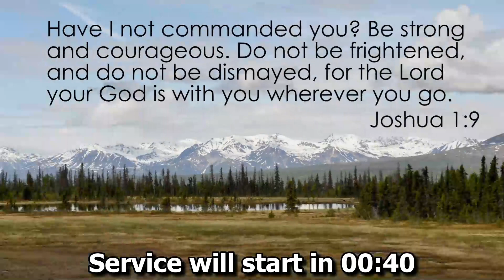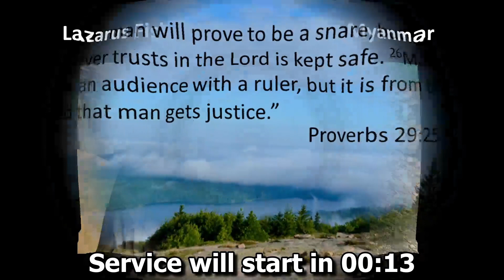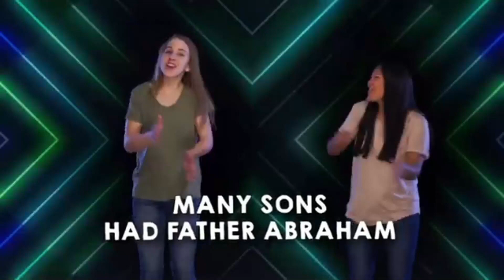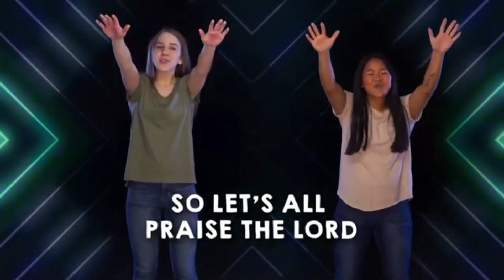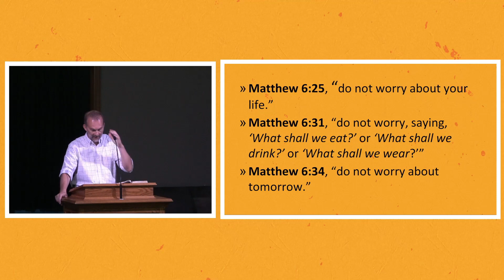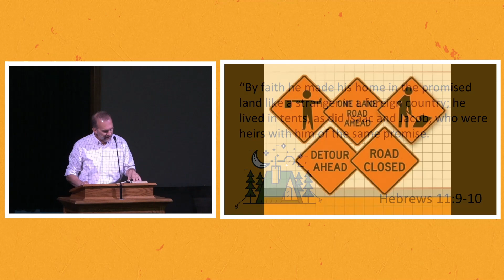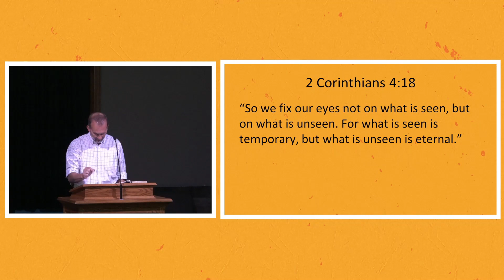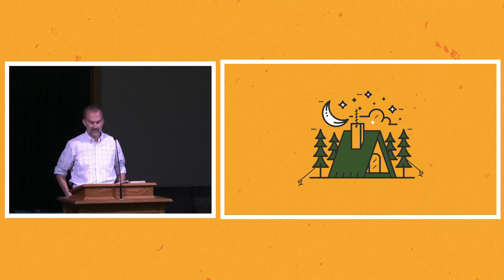08-06-2023 CCAA Sermon "Abraham's Faith Adventure" Sermon Starts at 32:58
CCAA Sermon 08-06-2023 "Abraham's Faith Adventure"
Sermon Starts at 32:58